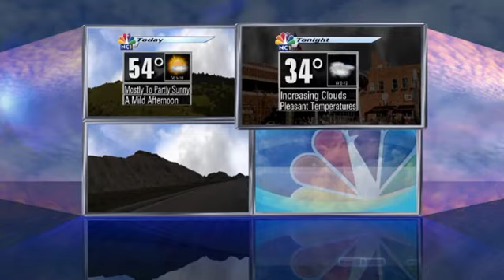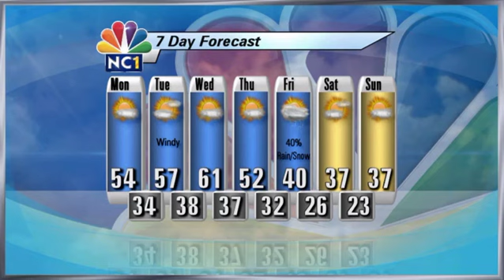Daily Forecast 12-07-2015